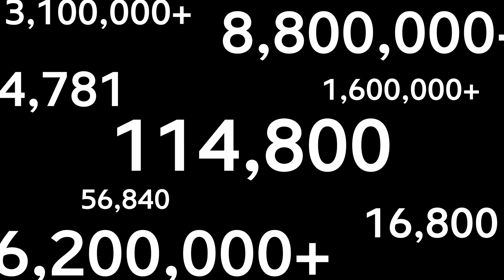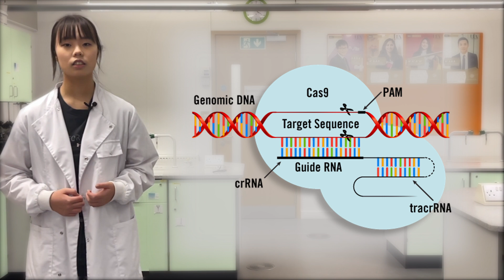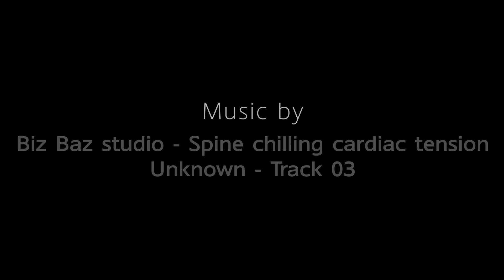GENE MODIFICATION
Entry to the Bristol Science Film Competition 2021.